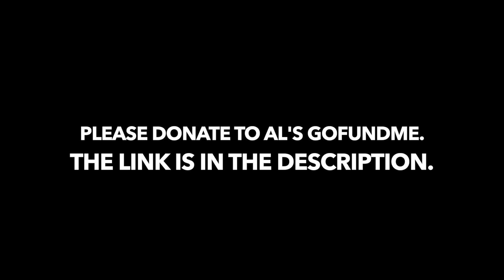Alex Villanueva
Our friend Al is currently fighting a battle I wish no one had to. If you’re looking for a place to donate something that will have a direct impact please click this